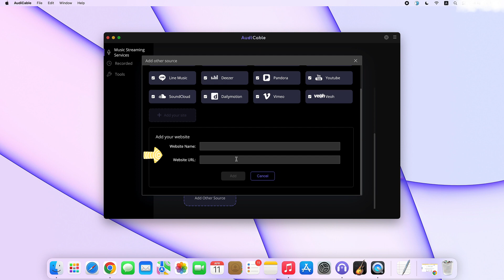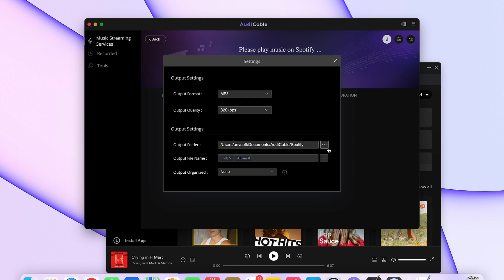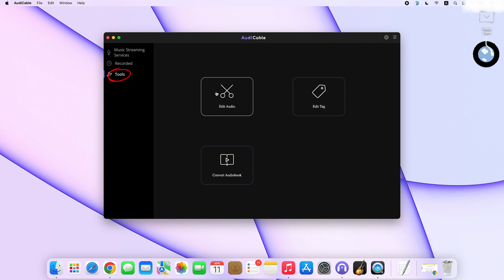How to Use AudiCable Audio Recorder for Windows - Works for Version 1.0.2 or Earlier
[New Verison Is Released! 10x Faster Conversion Speed Is Available]
This video walks you through the process of using AudiCable Audio Recorder for Mac. Download AudiCable for Mac and try it out!

AudiCable records and converts songs from various music platforms to local music in plain MP3/AAC/FLAC/WAV/AIFF/ALAC format, including Spotify, Amazon Music, Apple Music, YouTube Music, Tidal, etc.

Step 1 Launch AudiCable Audio Recorder.
Step 2 Customize the Output Parameters.
Step 3 Choose the Desired App and the Player.
Step 4 Play Music to Activate the Recording.
Step 5 Check the Downloaded Songs in the Local Folder.